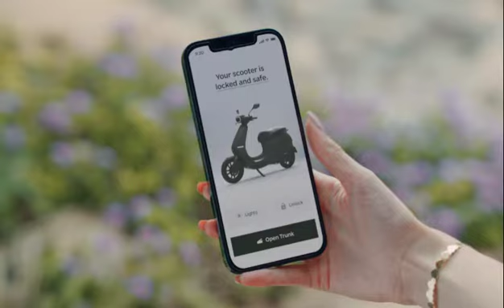Ola scooter | S1 / S1 PRO | Best in segment boot space 36 ltr